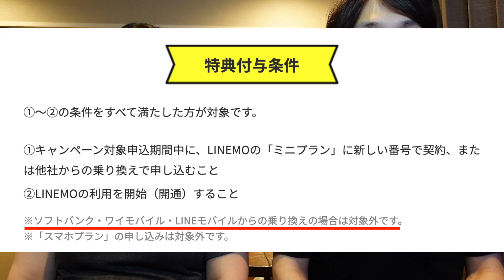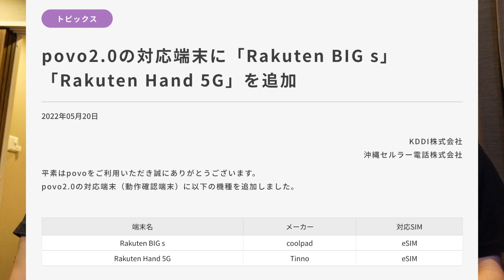LINEMO半年実質無料キャンペーン開始！楽天モバイルピンチ？楽天スマホがpovo2.0対応。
LINEMOのキャンペーン詳細

povo2.0の対応端末に「Rakuten BIG s」「Rakuten Hand 5G」を追加